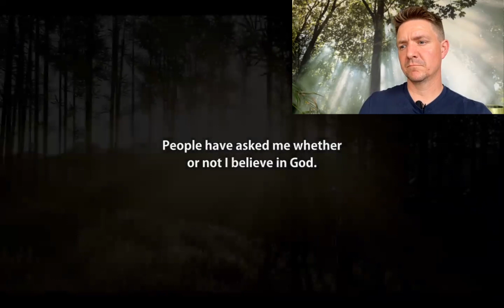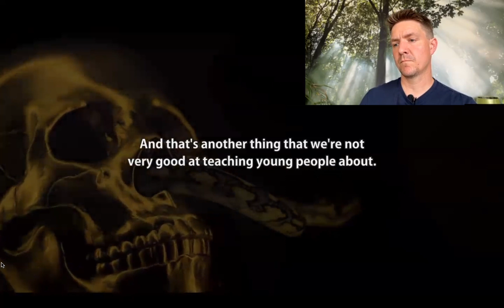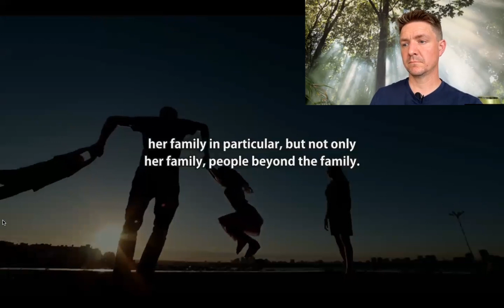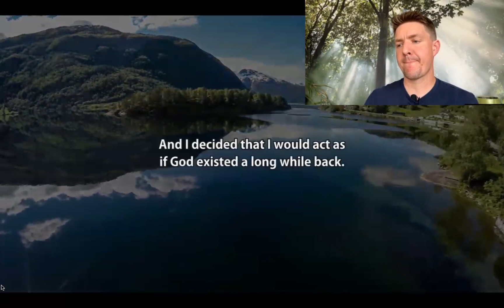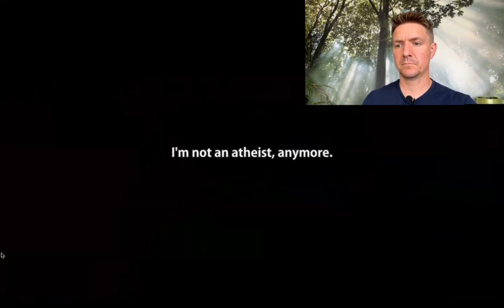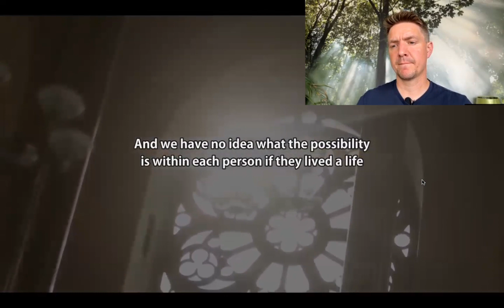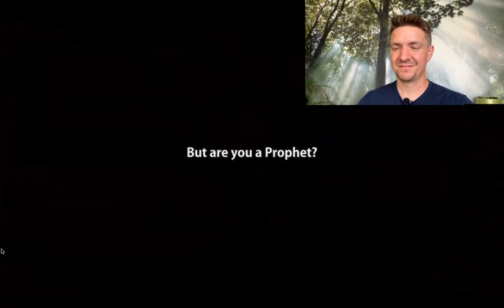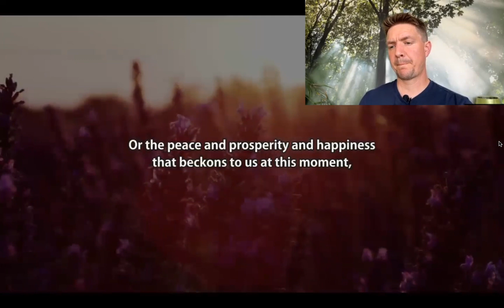Journey From Atheism To Christianity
In this reaction video, I watch Dr. Jordan Peterson's Journey from atheism to Christianity.

Jordan Peterson is an amazing speaker and his Journey from atheism to Christianity is fascinating and moving. If you're looking for a thought-provoking watch, then I highly recommend watching this video!